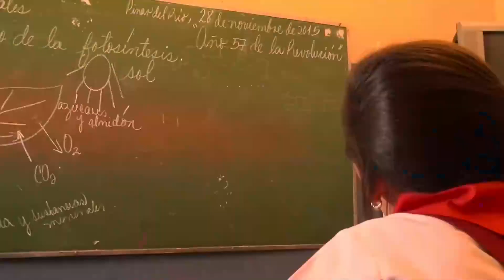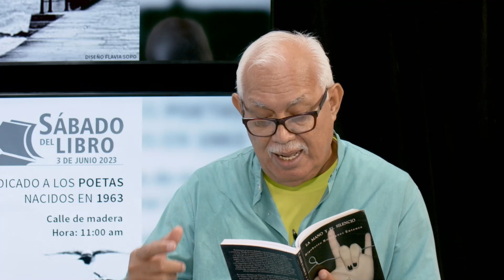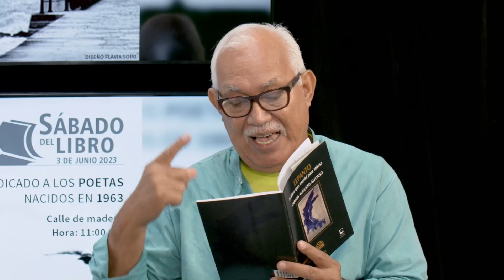📚📖 SÁBADO DEL LIBRO VIRTUAL (3 DE JUNIO)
Título: Dedicado a los poetas nacidos en 1963.
📝Caridad Atencio
📝Ricardo Alberto Pérez
📝Carlos Augusto Alfonso
📝Antonio Armenteros
📝Alpidio Alonso Grau
📝Jesús Lozada Guevara
📝Rigoberto Rodríguez Enteza

Moderadora: Susana Arencibia
Presentador: Francisco López Sacha (escritor)